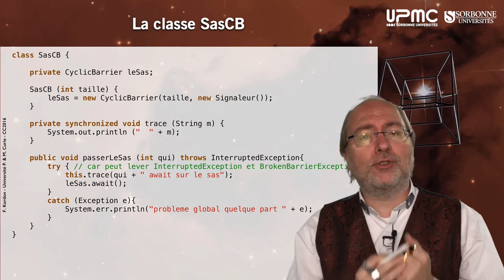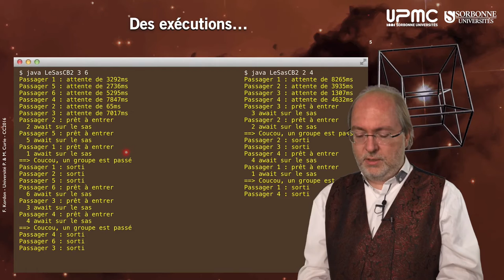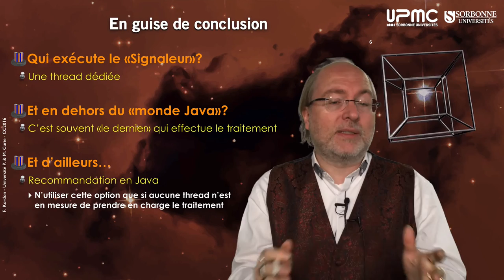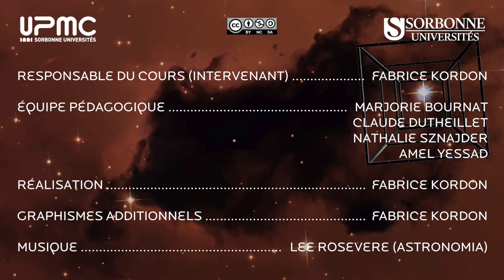080 — Exemple, LeSasCB v2